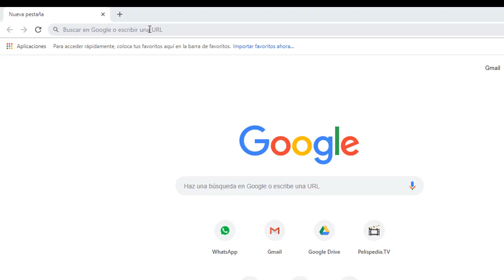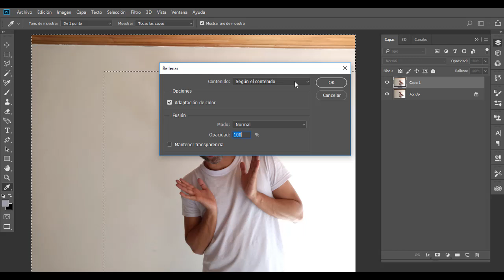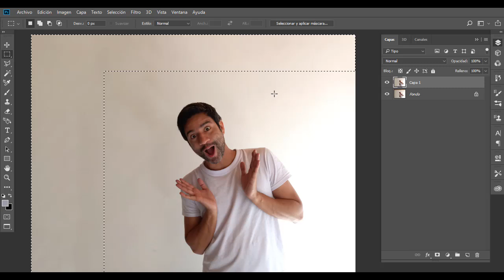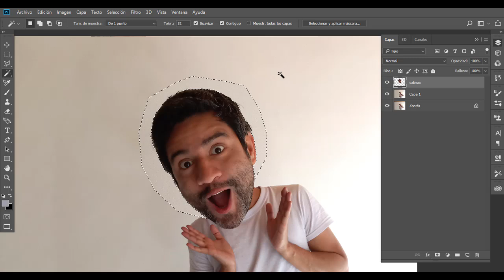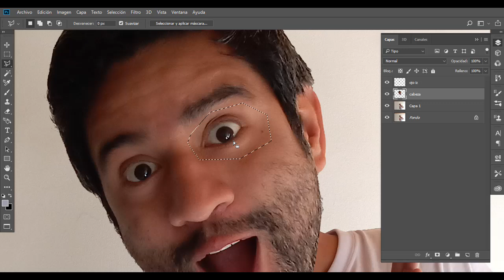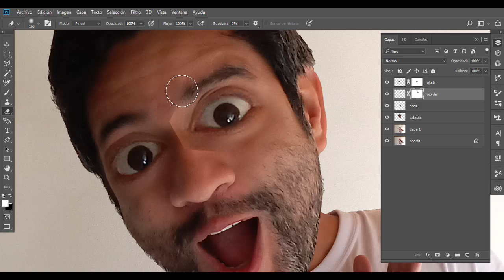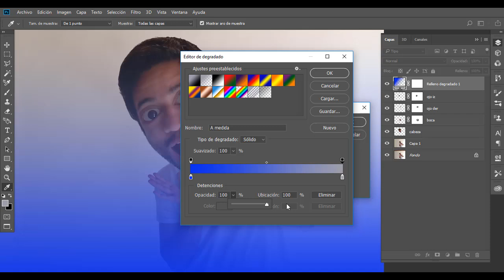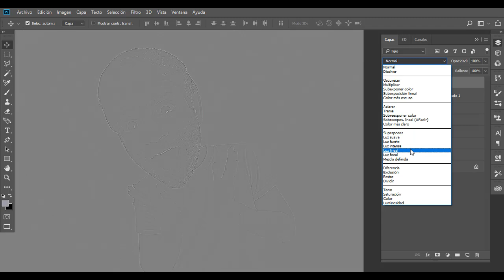BIG HEAD EFFECT | Photoshop | TUTORIAL #58 | Español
ÚLTIMA SEMANA para participar en el RetoLanix. Entra ya a inscríbete en el RetoLanix y gana premios que te ayudarán a crear fotomontajes de alta calidad.
►PROMOCIÓN SOLO PARA COLOMBIA.

Vamos a crear una versión actualizada de este divertido fotomontaje en Photoshop.

photoshop
Fotomontaje
máscara de recorte
capas
fotomontaje